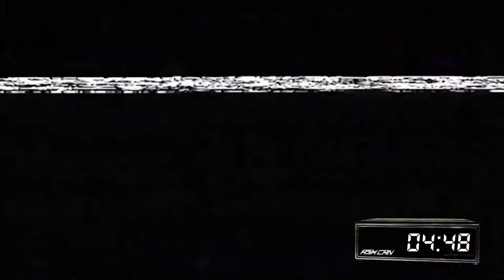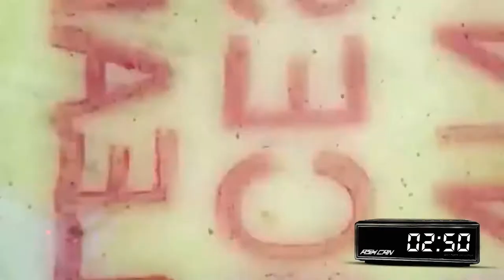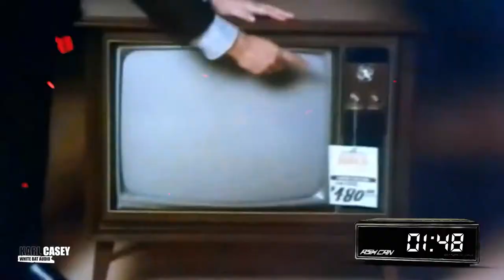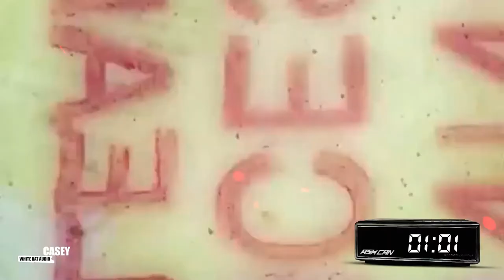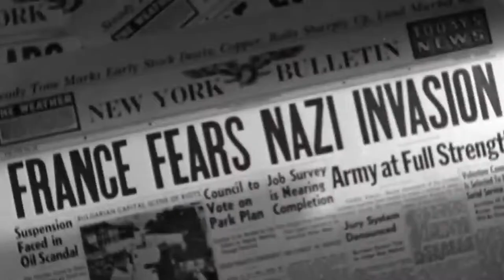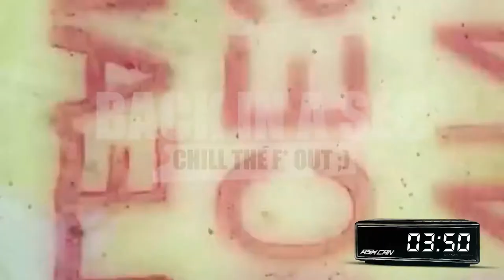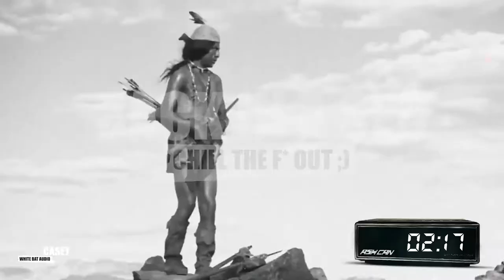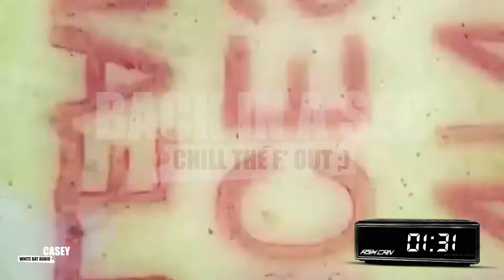BIOMUTANT - PART 04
01 is replaced by 02. Let's have a look at the interactive detective casting and our new scientist background. The secret mission folder will be open when 244 will join the boat.

This Channel politic:
   2021 is about supporting the research against dementia.

106 asked me to stop everything and wants to take over.

109 on his side wants to wait for the boat to be back in shape and
the different teams to calm down and rest after the recent intense events.